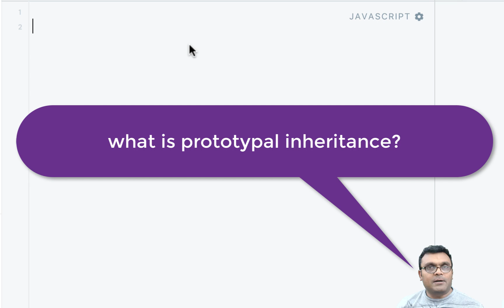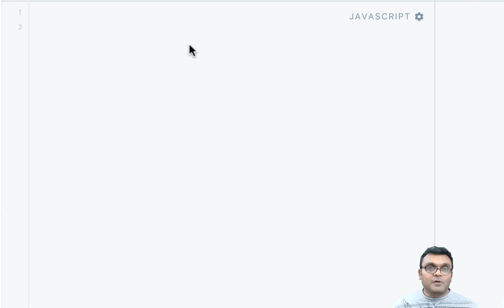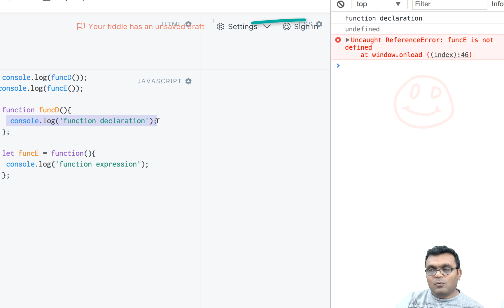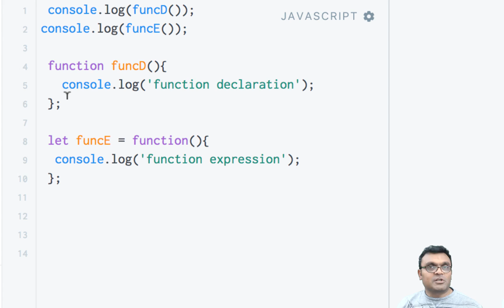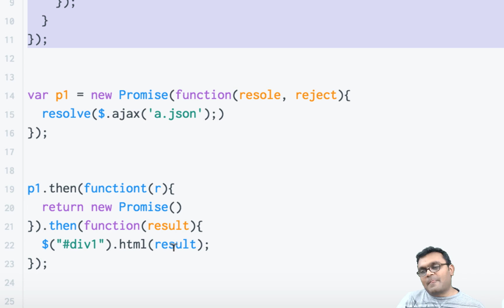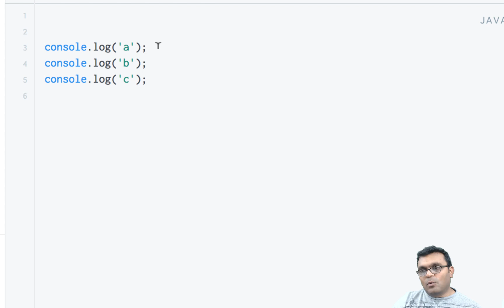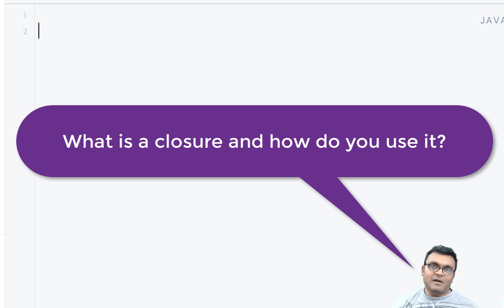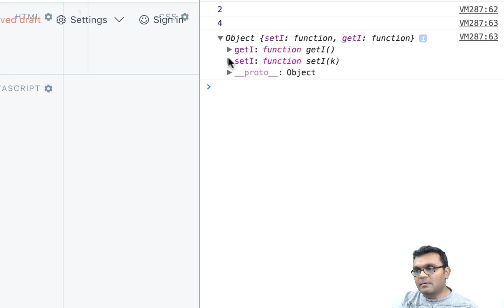Top 10 JavaScript Interview Questions ( Part 2 )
Top 10 Commonly asked JavaScript Interview Questions and possible answers.